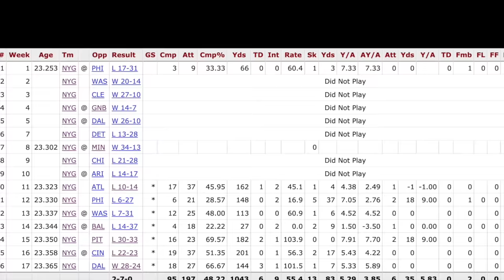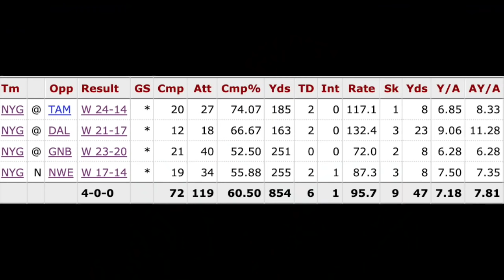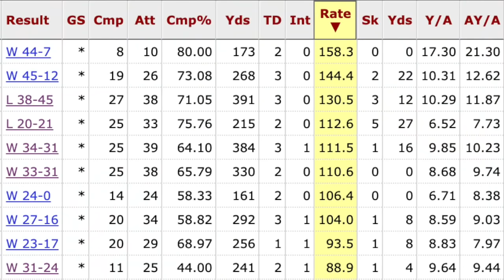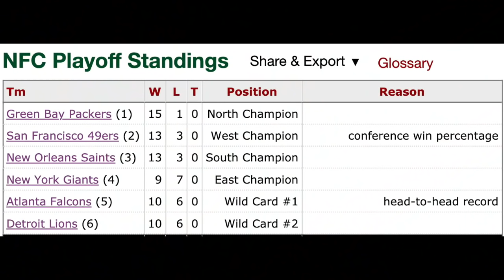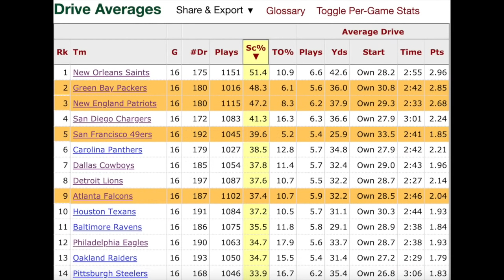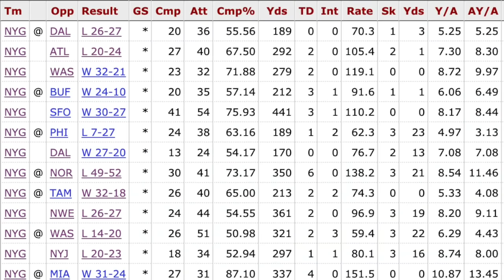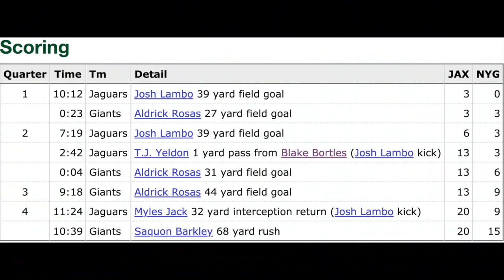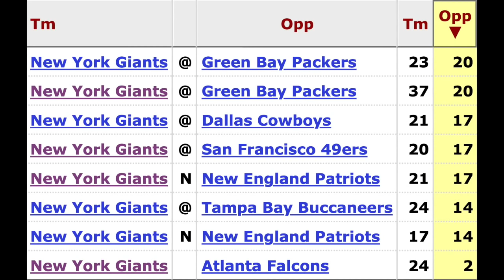ELI MANNING: HALL OF FAMER?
Eli Manning has 2 rings, 2 Super Bowl MVP's & is top 10 in statistical categories like yards & TD's, so it should be a done deal that he's a Hall of Fame QB right? Well, not so fast. Eli's career was defined by inconsistency, stretches of elite play followed by stretches of mediocrity. But were those stretches of greatness enough to get him into the Hall of Fame? This video hopes to answer that question. Enjoy.